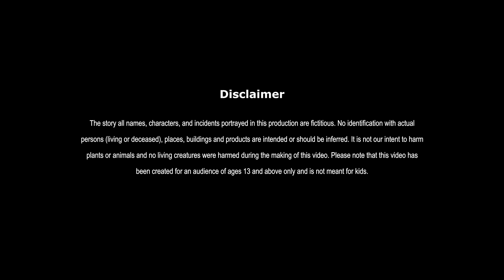घमंडी लड़की | GHAMANDI LADKI | HINDI KAHANIYA | HINDI STORIES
घमंडी लड़की | ARROGANT GIRL | FAIRY TALES IN HINDI